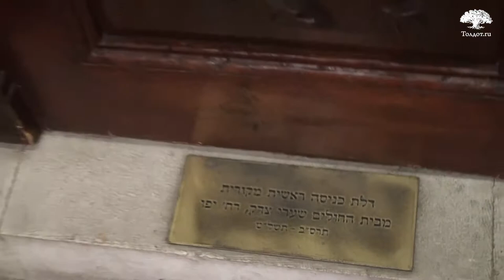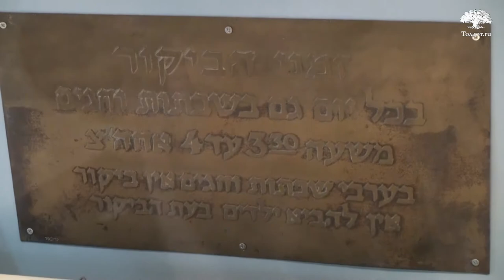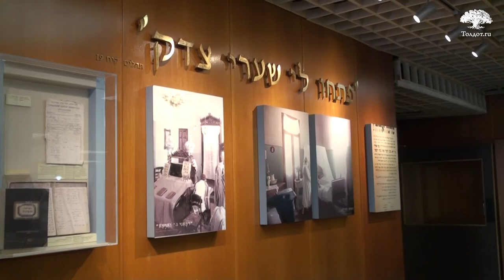История больницы Шаарей Цедек